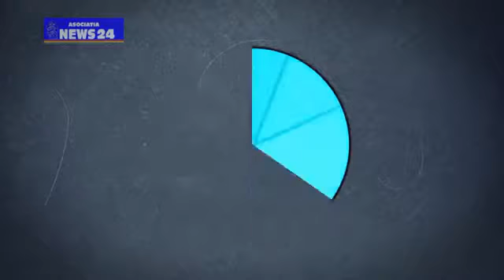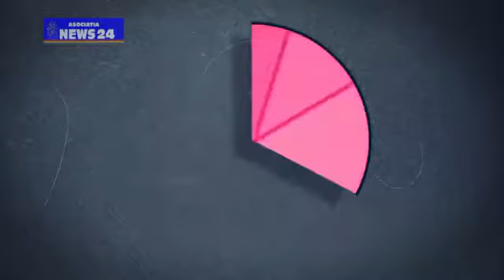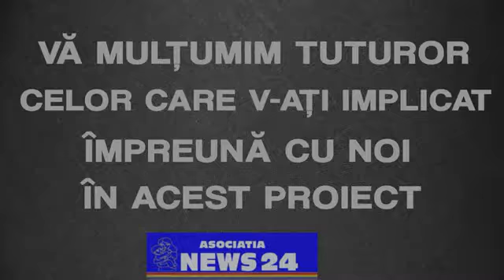Proiect Caritabil Fi si tu Mos Craciun pentru o zi perioada 21 24 Decembrie 2016